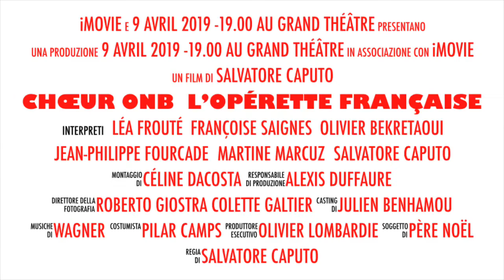Chœur ONB L’opérette Française 9 Avril 2019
Les chœurs et arias de l’opérette française au Grand Théâtre de Bordeaux